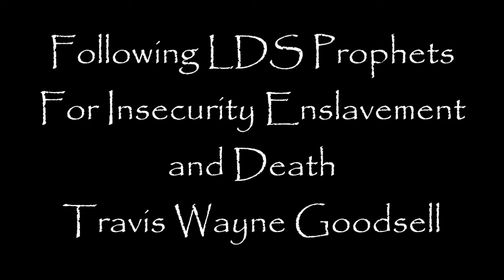Following LDS Prophets For Insecurity Enslavement and Death